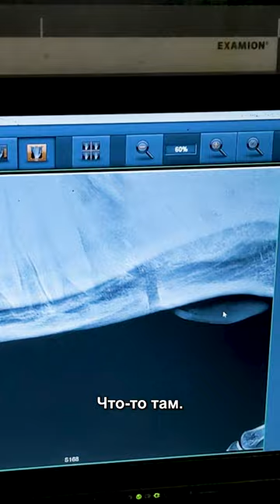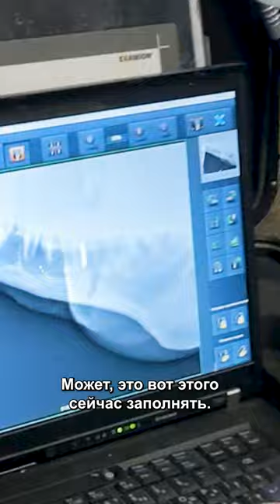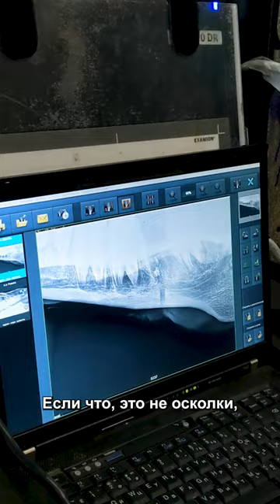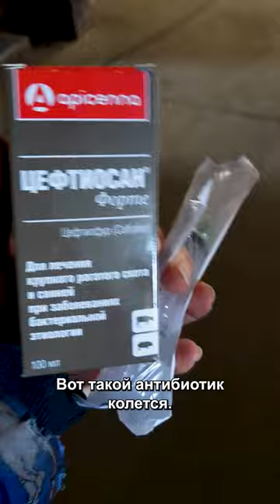Контрольная проверка удаленного зуба с @Vetbezgranic Рентген, намордник ))) замена пломбы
Все по плану!